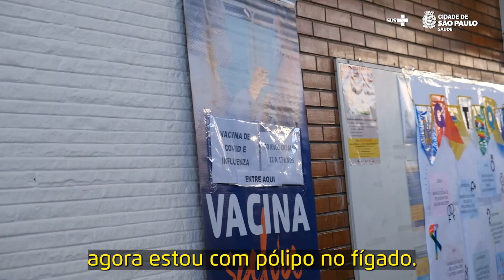Lucília é acompanhada na UBS/AMA Especialidades Santa Cecília | Prefeitura de SP é + Saúde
Neste mês de junho, confira depoimentos de usuários de diversos serviços da Secretaria Municipal da Saúde (SMS).

No vídeo, conheça a Lucília de Andrade, que há 20 anos mantém seus cuidados em saúde na Unidade Básica de Saúde (UBS) e Assistência Médica Ambulatorial (AMA) Especialidades Santa Cecília.